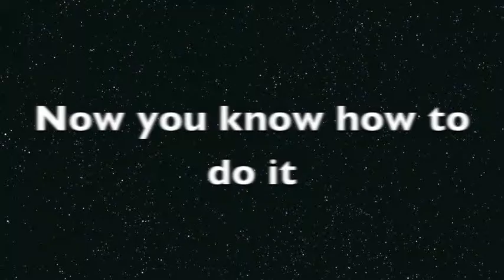14 ways to escape Ardingly